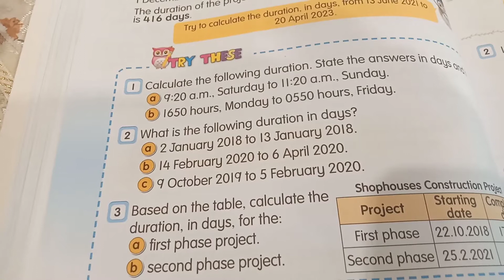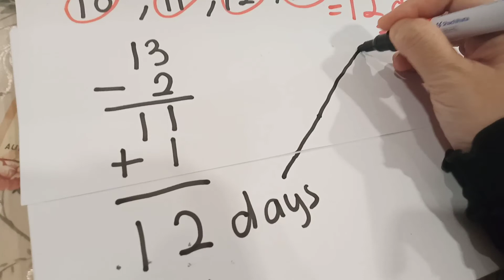Duration (Time) Year 5 / Discussion Question Page 126 Textbook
24 hours = 1 day